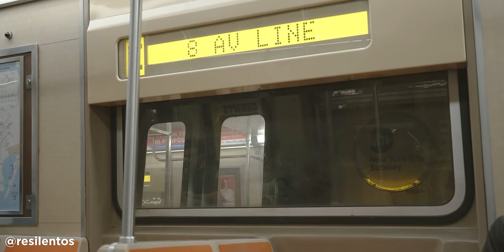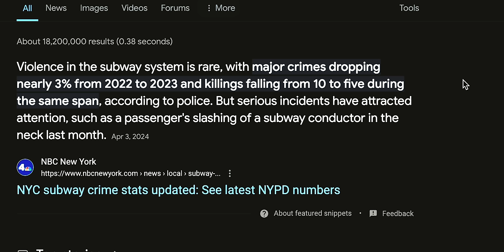¿Es momento de irse de Nueva York? (Para los que quieren venir?